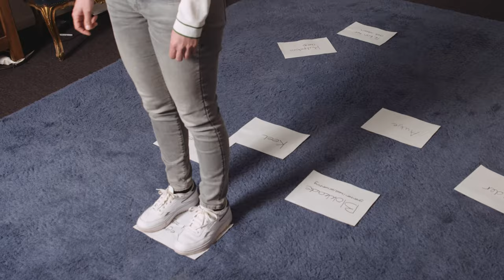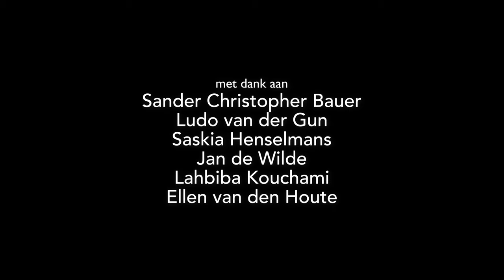De Onbewuste Dans – Systemische Relatietherapie – Coachtraject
De onbewuste dans

In dit emotionele verhaal lopen we mee met twee stellen die elkaar door systemische relatie-therapie weer weten te vinden. Naud en Hanneke zijn de balans in de opvoeding met hun zoon kwijt. Mark en Aukje dreigen uit elkaar te groeien door een gebrek aan romantiek.

In deze bijzondere documentaire loopt de filmmaker mee met de meest intieme sessies van Oscar Westra van Holthe, de systemisch coach van de Zuidas. Het laat zien hoe onze liefdesrelaties zich vormen naar ons familie-verleden. Hoe kunnen we ons uit die onbewuste dans ontworstelen?

Oscar is vaker met zijn systemische werkwijze in de media, waaronder bij Tegenlicht, Eenvandaag, LinkedIn Nieuws, Human, NRC (2021) en opkomend bij Radio 1 en in Sander en de Kloof (jan 2022).

om op de hoogte te blijven. Op de planning staan o.m. producties over zingeving, suïcidaliteit, anorexia en klimaatdepressie.

Ben jij een professional en wil je dat Oscar met jouw doelgroep aan de slag gaat? Mail hem dan op . Hij staat altijd open voor vernieuwende zorgprojecten waarin de mens en het maatschappelijk en/of organisatiesysteem met elkaar op spanning komen te staan.

Oscar verbindt met zijn ontwapendende en ontregelende humor het ogenschijnlijk losgeslagene.

Naast Oscar's begeleiding van mensen met persoonlijke, relatie en familieproblemen, faciliteert hij ook teams die met heftige conflicten, samenwerkings, of communicatie-issues van doen hebben.

Met jezelf aan de slag? Bel/app Oscar Westra van Holthe op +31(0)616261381.

Subtitles for English and Dutch available. Please check your settings.

Call/whatsapp Oscar Westra van Holthe at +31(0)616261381 for systemic relationship therapy.